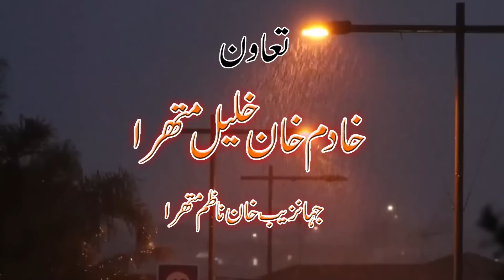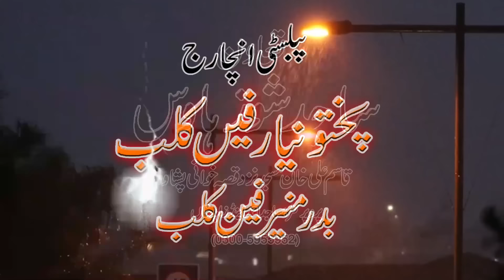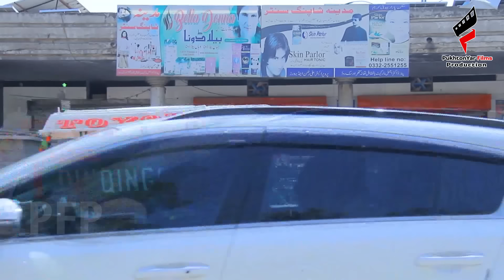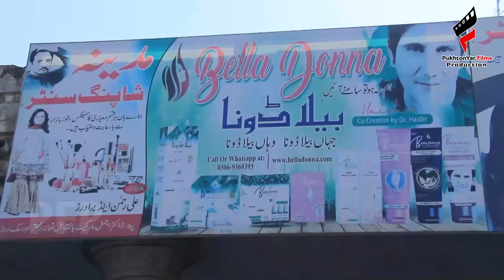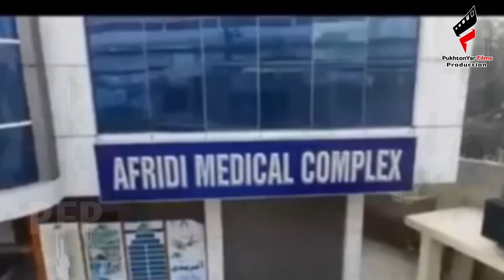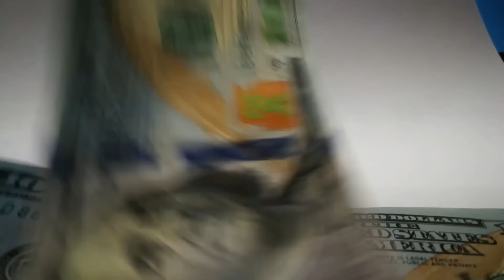Pashto Islahi Drama ZAKHMI RESHTI 2022 || Naseer Pashto New Drama || Pukhtonyar Films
PukhtonYar Films Production PresenT's
Pashto Islahi Drama ZAKHMI RESHTI 2022

Cast: Naseer Ahmad Pukhtonyar, Roma Khan, Shakeeba Afghan , Masood Khan , Imran Tehkaly , Shehnaz Peshori , Jamal Afridi , Alayar Swati , Nouman Khan , Shakeel Khan , Riyaz Khan.
D.O.P: MK Khan
Design: Asad Khan
Production Manegar: Saddam Khan
Edit By : Arsalan Sahil
EX Producer : Masood Khan
Publicity Incharge: Pukhtonyar FanzClub,
Special Thanks: Ahmad Advertiser
Production Incharge : N-A-P
Producer: Naseer Ahmad PukhTonYar
Written & Directed By: Amjad Naveed
Present BY: Pukhtonyar Films Production

Thanksssss